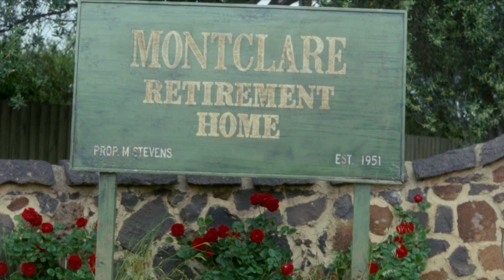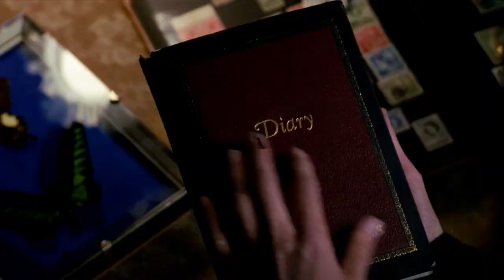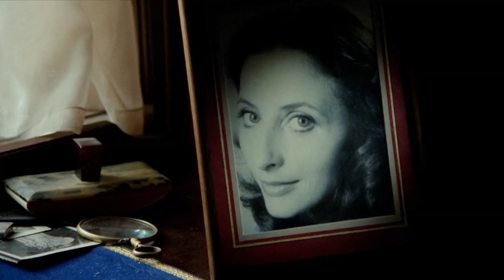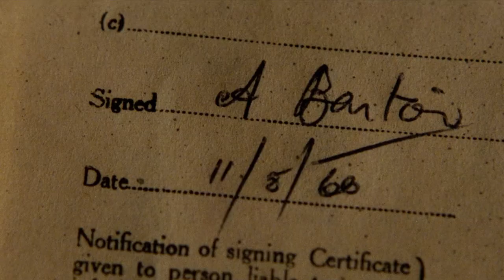If You're Scared Of Strange Old People This Movie Isn't For You! Next Of Kin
Next of Kin is a 1982 Australian horror film about a woman who inherits an old folks home in the country that has a haunted past. Stunning visuals and a great score help make this simple movie shine. It's co-written and directed by Tony Williams, and starring Jackie Kerin and John Jarratt.